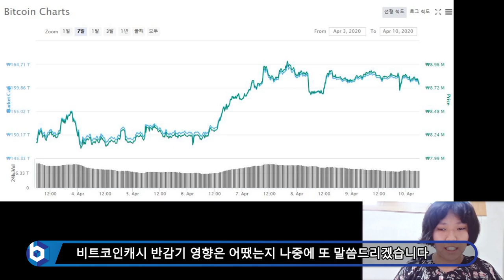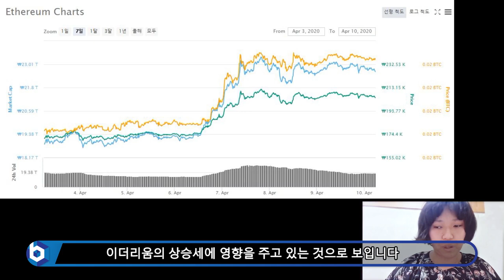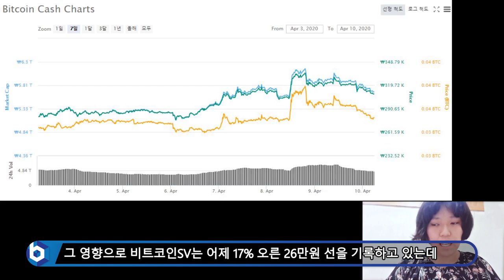[위클리블록체인] 차트편 - 비트코인캐시 반감기! 비트코인엔 무슨 영향이?!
BTC : 1HFNQUv4wguCkfwvwJw58PC7253tjjrHTY
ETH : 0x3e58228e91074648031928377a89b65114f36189